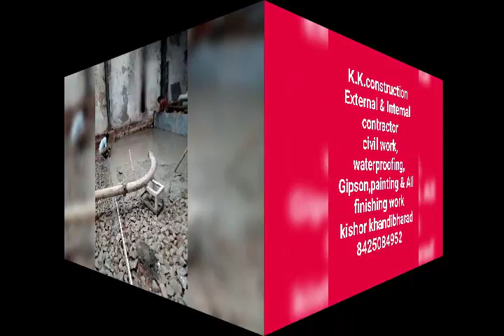K.K construction External & Internal contractors contact kishor khandibharad 8425084952